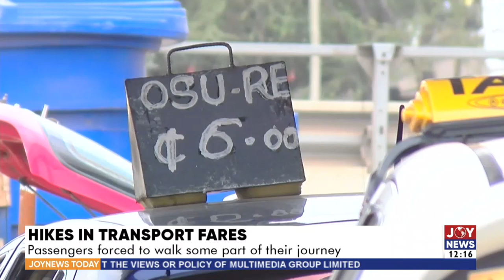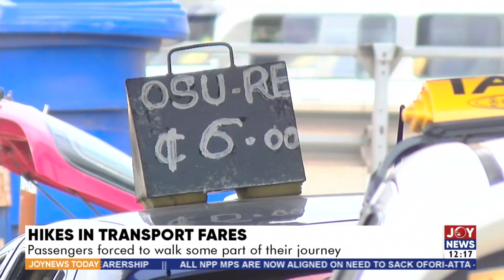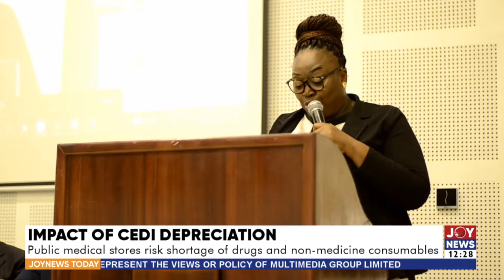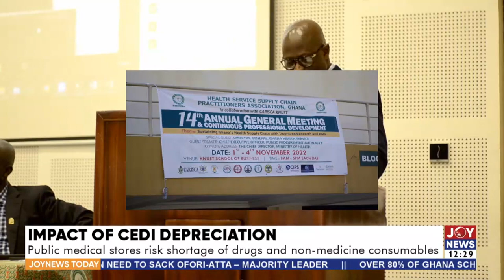Joy News Today with Aisha Ibrahim on JoyNews (4-11-22)